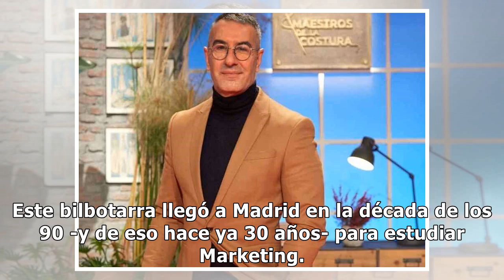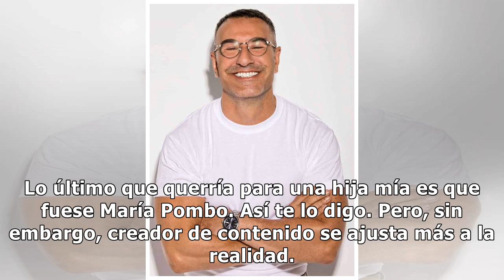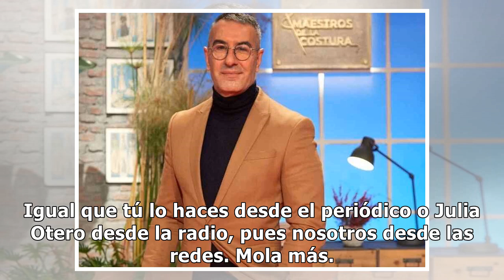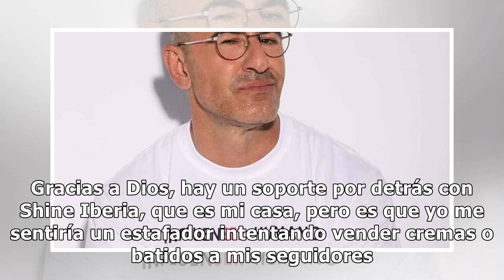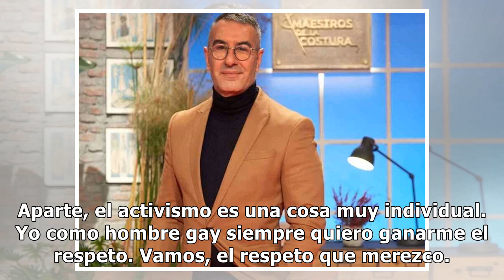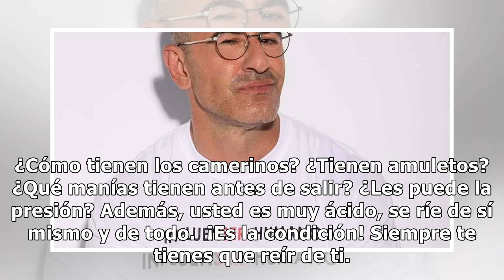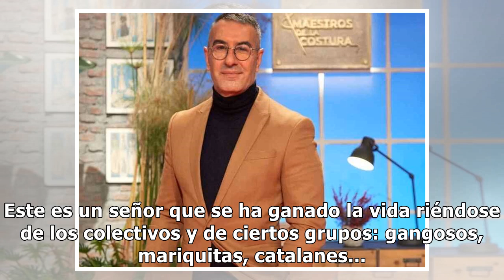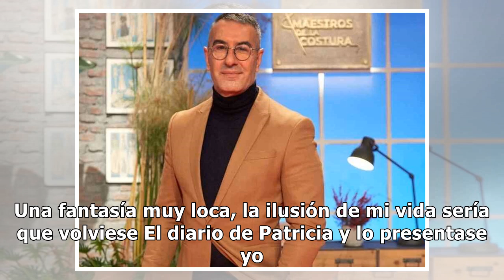Abel Arana: "Lo último que querría para una hija mía es que fuera María Pombo"